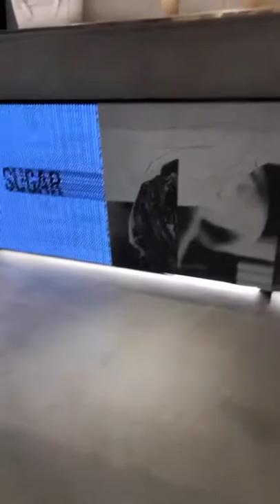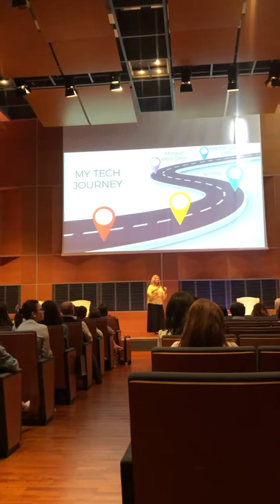Arezzo, Italy at Villa Cilnia Relais & Spa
Exotic Wedding Planning conference